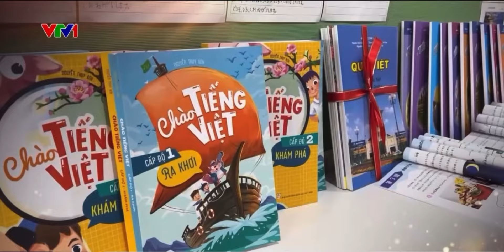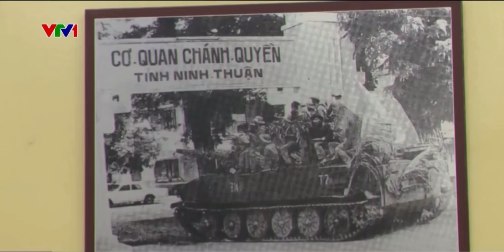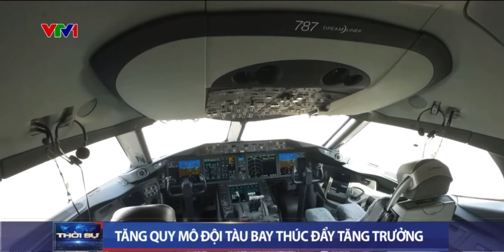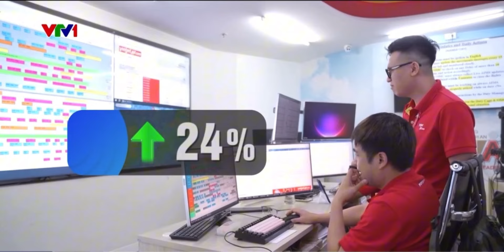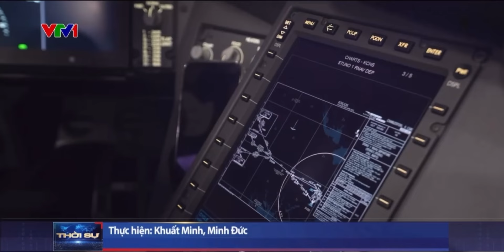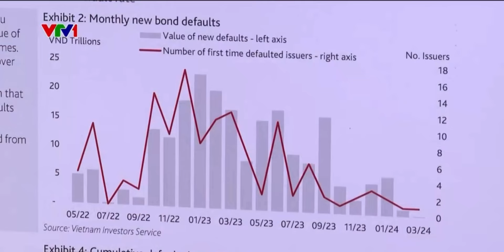THỜI SỰ TIN TỨC NỔI BẬT | 22-08-2024